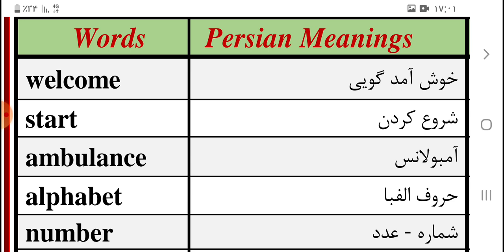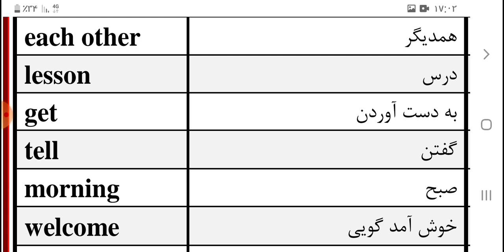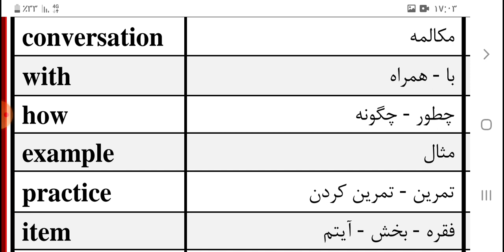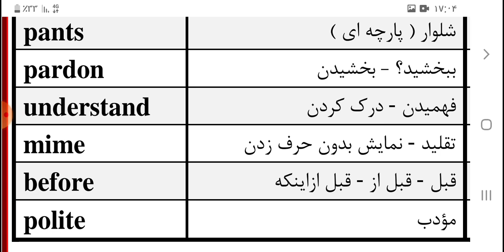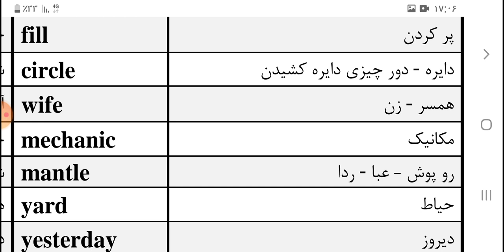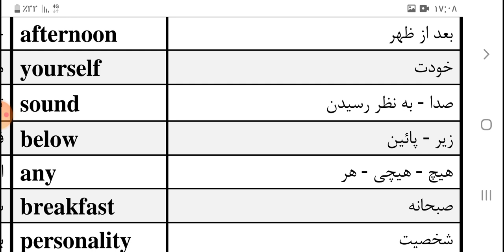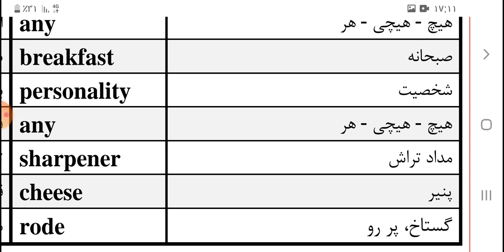واژگان کلیدی و مهم زبان انگلیسی پایه نهم راهنمایی (Prospect Three): بخش پنجم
00:00 Interesting Introduction
01:01 Welcome
03:13 Welcome
04:22 Pardon
06:51 Afternoon
07:36 Breakfast
08:45 The End
09:29 Positive Feedback